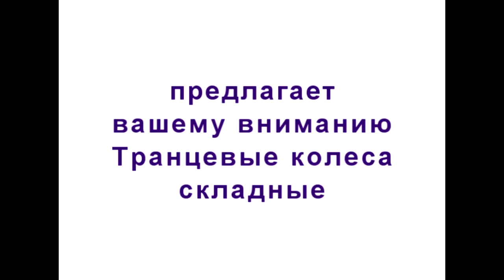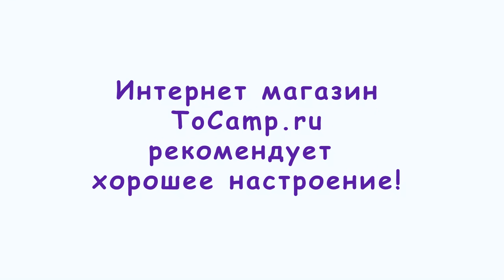Колеса для лодки ПВХ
Транцевые колеса для лодки ПВХ стандартные значительно облегчат спуск лодки на воду и вывоз ее из воды. Простота конструкции обеспечивает стабильно низкую стоимость самих колес. Стандартная длина ноги позволит существенно упростить спуск на воду лодки длиной до 340 см.

Колеса выполнены полностью из нержавеющей стали, нога из трубы диаметром 32 мм с толщиной стенок 2 мм, крепеж и корпус также из нержавеющей стали. Для перевода колес в рабочее состояние вам нужно вынуть шплинт, шпильку, поднять колесо и зафиксировать колесо обратно шпилькой с шплинтом. Более подробную инструкцию по устаноке транцевых колес вы можете найти в нашей статье здесь..